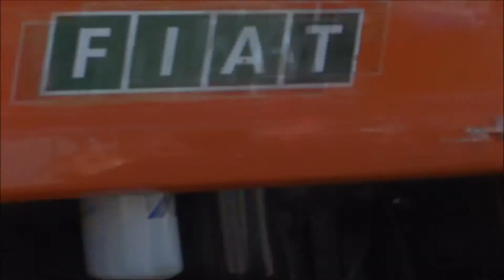trekkerslep lemele 2017 marlesvolk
trekkerslepteam Marle in Lemele 2017